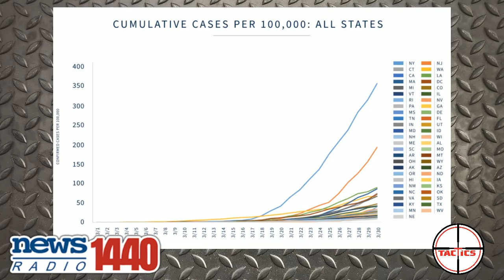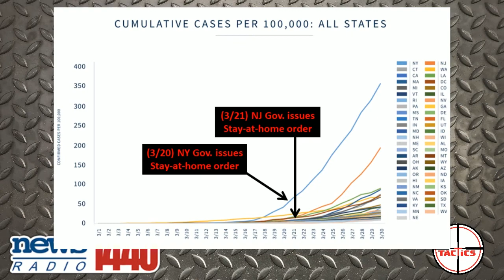Stay At Home Orders Don't Help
People panic that Alabama Governor Ivey has not issued a Stay-at-Home order, but would doing so actually help?